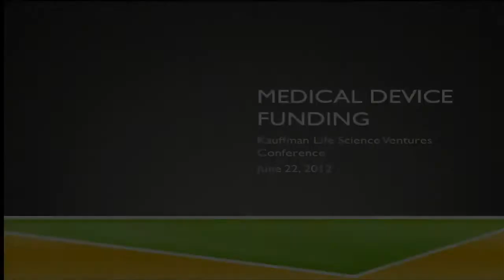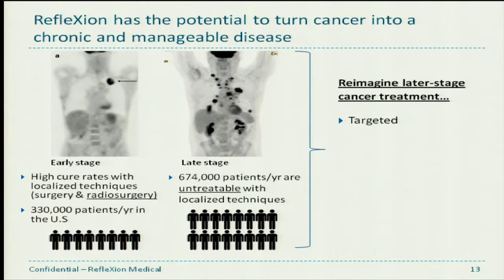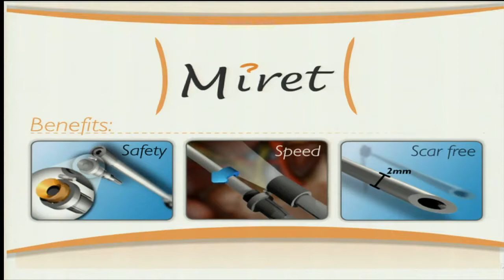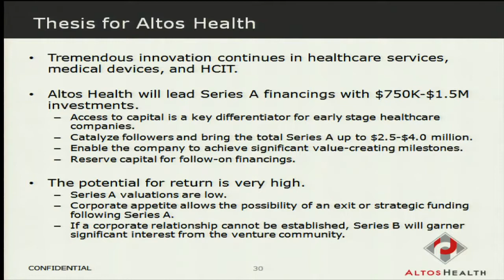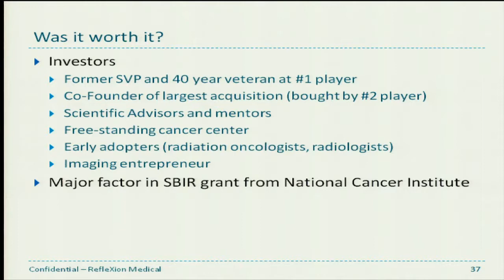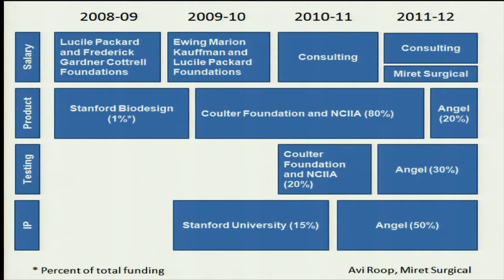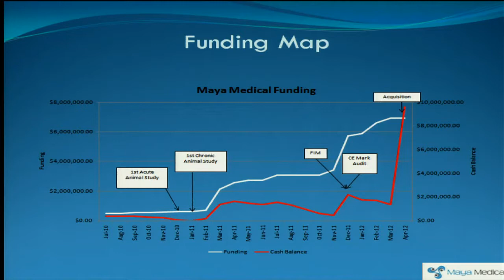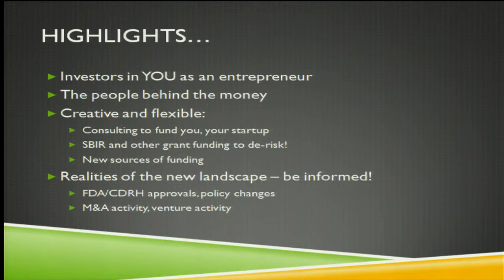Medical Technology Funding